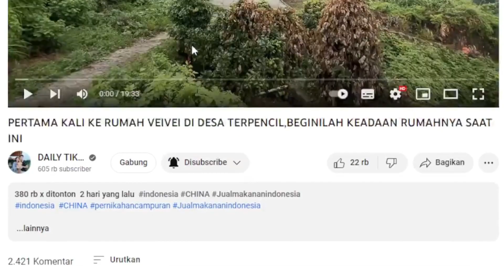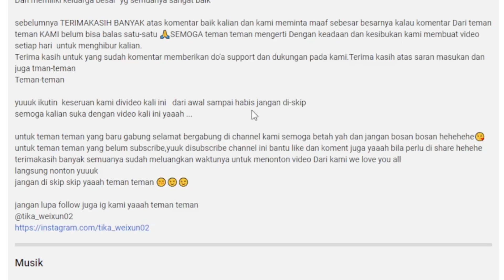🔰PERTAMA KALI KE RUMAH VEIVEI DI DESA TERPENCIL | GAJI DAILY TIKA WEIXUN DI CHINA DARI VIDEO INI❗